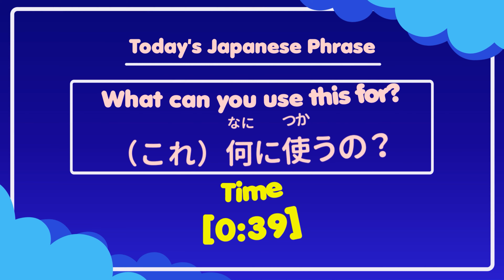We made the cat meme with Airin’s self-made free images as she wished.【Airi Yamagishi】【Weather News】